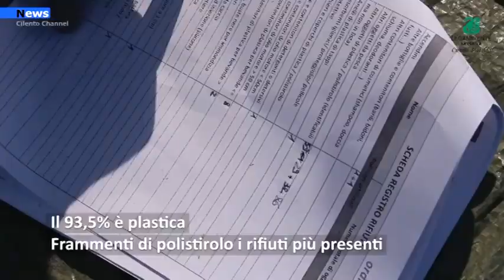Salerno, Indagine Beach Litter 2021: Maglia nera alla spiaggia di Paestum, recuperati 1 381 rifiuti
Oltre 9 rifiuti di ogni genere per ogmi metro lineare di arenile. I rifiuti continuano ad essere ospiti indesiderati nei nostri litorali. Nelle 14 spiagge monitorate in Campania sono stati censiti 13.256 rifiuti in un’area totale di 39.700 mq.